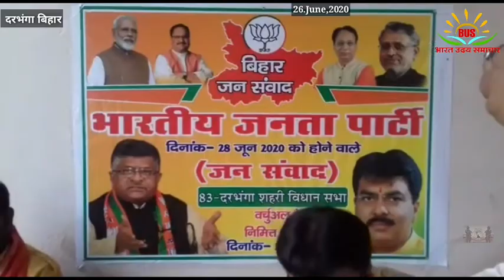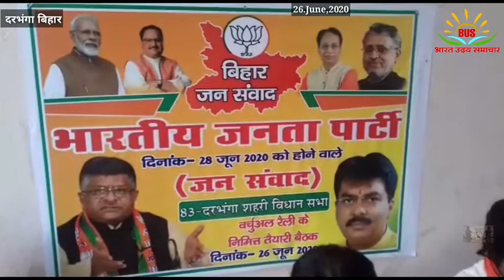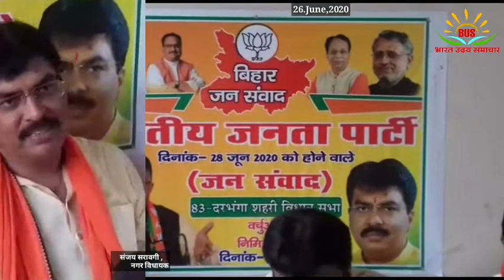विधायक संजय सरावगी ने कार्यालय पर जनसंवाद रैली किया,28जून को रविशंकर प्रसाद के वर्चुअल रैली को सफल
ऐतिहासिक होगी नगर विधानसभा क्षेत्र की जनसंवाद रैली - संजय सरावगी

* नगर विधानसभा क्षेत्र में भाजपा की भर्चूअल रैली कल

* 11:45 बजे से होगी आरंभ

* केंद्रीय कानून मंत्री रविशंकर प्रसाद होंगे मुख्य वक्ता ..

* नगर विधायक के नेतृत्व में जमकर हो रही है जनसंवाद रैली की तैयारी

* नगर के एमएल एस एम कॉलेज से जुड़ेंगे अनेक गणमान्य लोग

* विधानसभा क्षेत्र के लोगों में है इस रैली को लेकर गजब उत्साह

नगर विधानसभा क्षेत्र में 28 जून को होने वाले वर्चुअल रैली के तैयारी निमित्त आज दिनांक 26 जून को नगर विधायक सह प्राकल्लन समिति के सभापति संजय सरावगी ने अपने कार्यालय पर समीक्षा बैठक की।उन्होंने बताया की 28 जून को सुबह 11:45 बजे से एमएलएसएम महाविद्यालय मे जन संवाद कार्यक्रम प्रारंभ होगी। इस जन संवाद कार्यक्रम को भारत सरकार के केंद्रीय कानून व दुरसंचार मंत्री रविशंकर प्रसाद दिल्ली से संबोधित करेंगे। उन्होंने कहा की प्रधानमंत्री नरेंद्र मोदी के दूसरे कार्यकाल के 1 वर्ष पूरा होने पर देश के सभी राज्यों में भर्चूअल  रैली का आयोजन हो रहा है। अब विधानसभा वार वर्चुअल रैली का आयोजन आरंभ हो रहा है। इसी कड़ी में रविवार को दिन के 11:45 बजे से नगर विधानसभा क्षेत्र में वर्चुअल रैली आयोजित होगा। नगर विधानसभा क्षेत्र के सभी बूथों पर भाजपा कार्यकर्ता इस जनसंवाद रैली के आयोजन को लेकर पूरे परिश्रम के साथ जुटे हुए हैं ।कार्यकर्ताओं एवं लोगों में इस रैली को लेकर व्यापक उत्साह है। इस रैली में लोग नगर विधानसभा क्षेत्र के किसी भी बूथ पर पहुंचकर अपनी सहभागिता दे सकते हैं । बैठक में 28 जून को होने वाली जनसंवाद रैली के आयोजन को सफल बनाने की विभिन्न पहलुओं पर व्यापक चर्चा हुई तथा इससे लोगों को अवगत कराया गया। नगर विधायक ने प्रधानमंत्री की ओर से दूसरे कार्यकाल के पहले वर्ष पूरा होने पर जितनी भी महत्वपूर्ण उपलब्धि हासिल हुई उस पर भी सभी का ध्यान आकृष्ट कराया। नगर विधायक ने बताया कि अभी ताजा तरीन अंतरराष्ट्रीय मामले को लेकर भी प्रधानमंत्री श्री मोदी के नेतृत्व में देश निश्चित रूप से गौरव हासिल करने में सफल होगा। संपूर्ण देशवासियों की उम्मीदों पर प्रधानमंत्री श्री मोदी एवं गृह मंत्री अमित शाह पूरी तरह खरा उतरने का सफल प्रयास किया है और उसमें देशवासियों का सहयोग एवं  शुभकामना सदैव रहा है और आगे भी रहेगा। इस बैठक मे भाजपा जिला मंत्री राजू तिवारी,प्रमोद शरण सत्सगी,आईटी सोशल मिडिया सेल के क्षेत्रीय प्रभारी मुकुन्द चौधरी,दरभंगा नगर अध्यक्ष लक्ष्मण झुणझुणवाला,लहेरियासराय नगर अध्यक्ष संतोष पोद्दार,सदर मंडल अध्यक्ष रतन पासवान,निशांत चौधरी,गोविन्द झा,दिलीप पासवान,अरूण झा,बिनोद बिहारी,दिलीप गुप्ता,कामोद राय,रमेश झा,पंडित बेदव्यास,आदर्श ठाकुर,रंधीर दास सहित अन्य लोग उपस्थित थे।